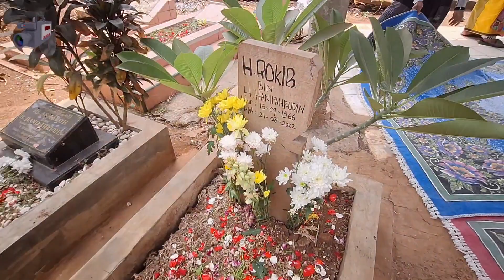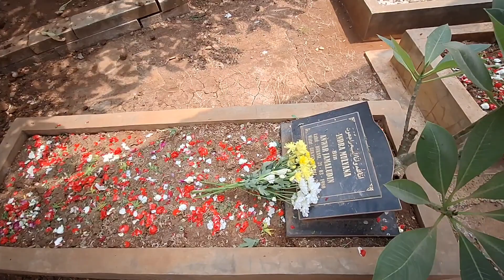Bersih bersih rumah mulai dari subuh di bantu suami | Kegiatan di rumah minimalis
Assalamu'alaikum

Terima kasih ya udah nonton video aku. Semoga video aku ini menghibur, menginspirasi dan bermanfaat yah buat kalian. Enjoy the video and happy watching 🥰

For Bussines :
DM IG aja yaahhh